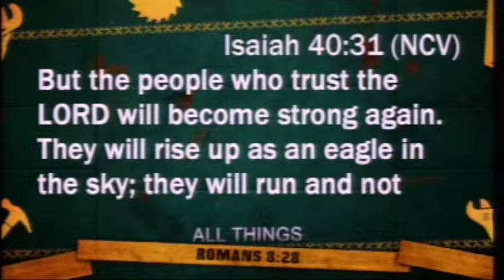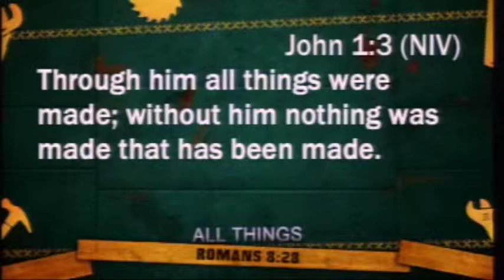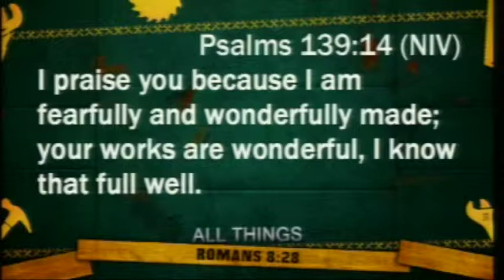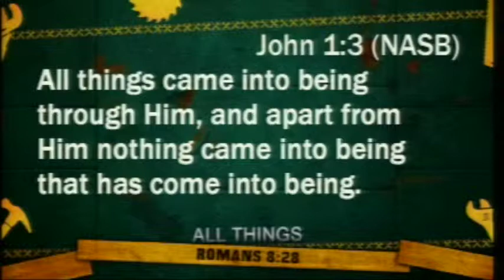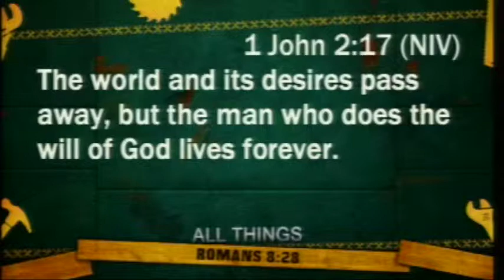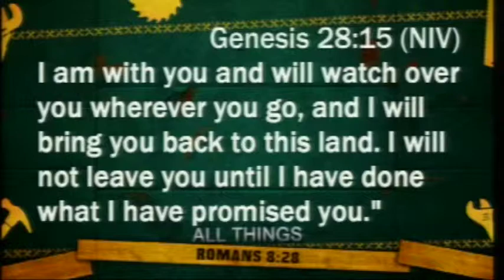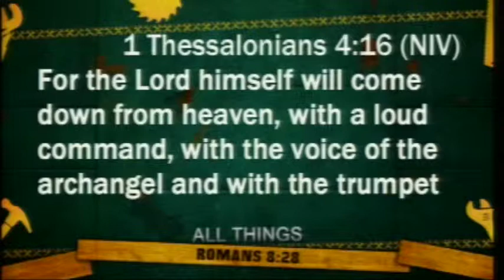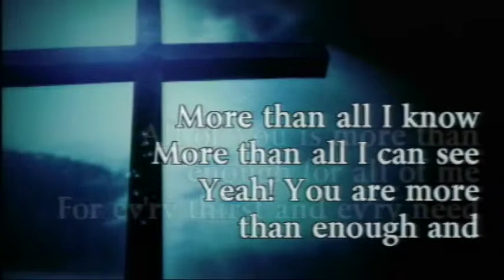All Things 6-2-2013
Dr Davies bring a message from the passage of Romans 8:28 about "All Things"